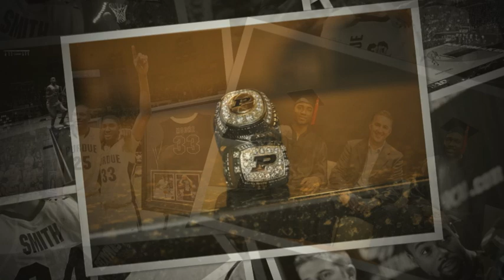Success in the Painter Era